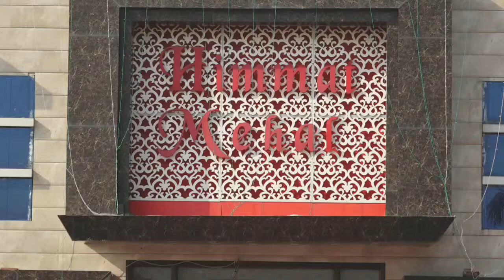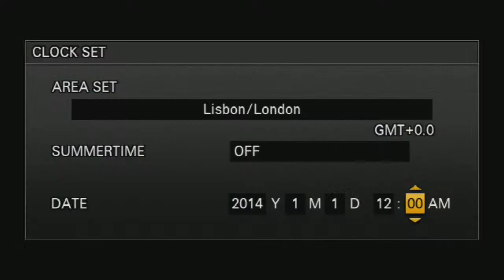Shamsher Singh & Ramandeep kaur // Sandhu Photo Studio Shahura ( M - 9814798237 )